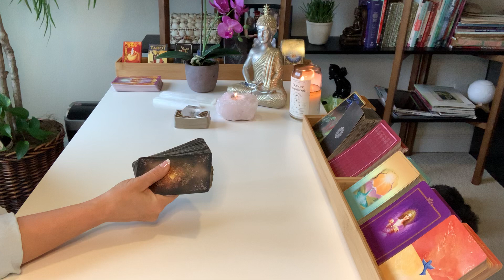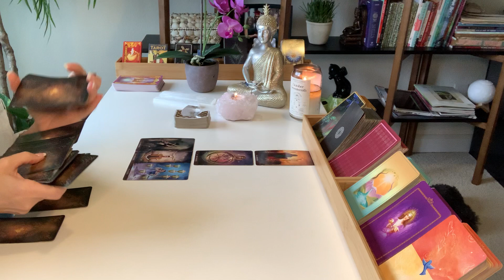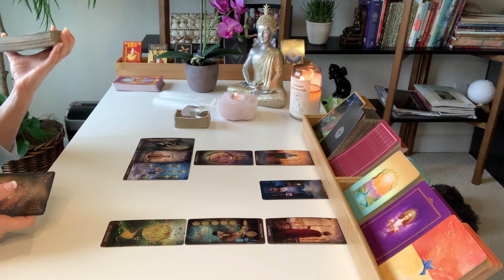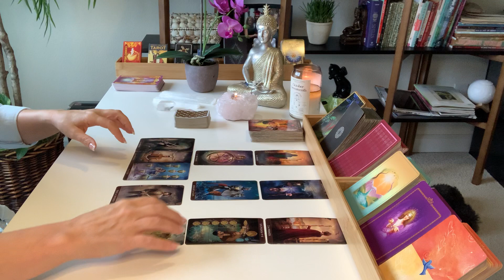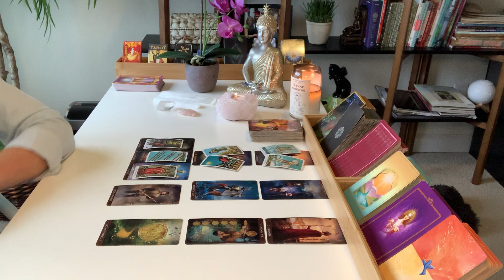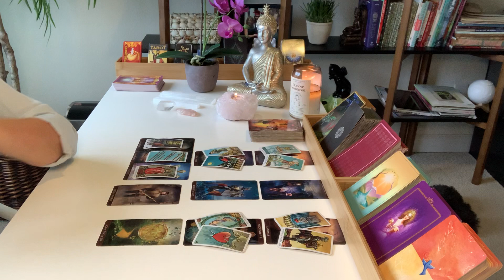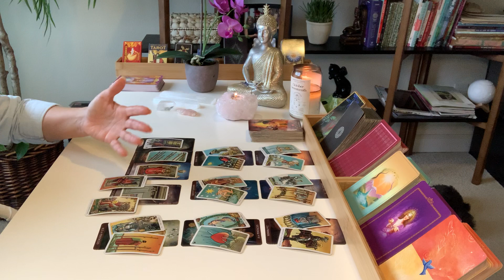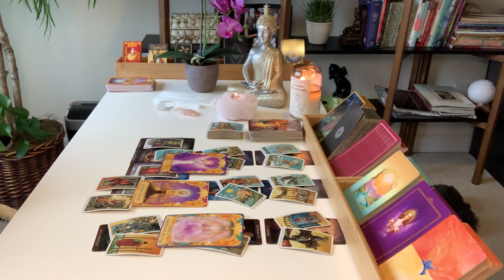SAGITTARIUS LOVE | Finally! New Love Enters... | FEBRUARY 14TH - 20TH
Hi Sagittarius, this is your Tarot Reading for the third week of February 2021.

Decks used in this reading:
Arcanum Tarot Cards
Radiant Wise Spirit Tarot Mini
Angel Answers Oracle Cards by Hay House